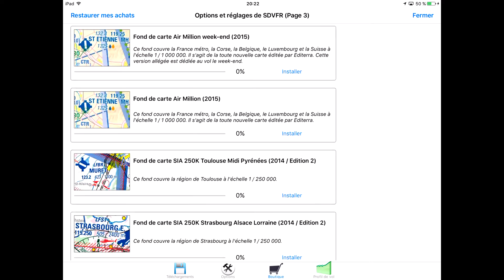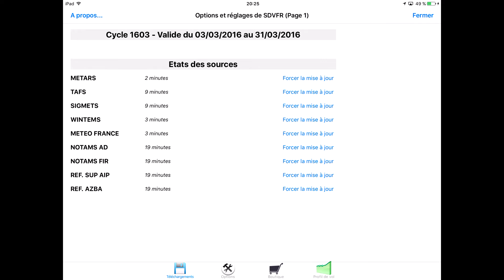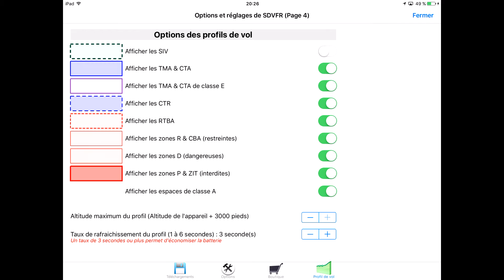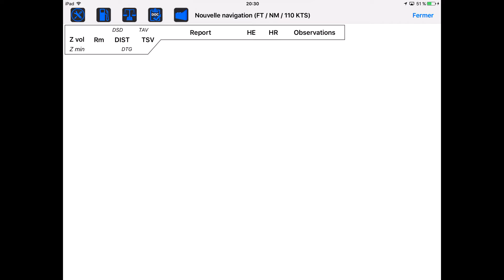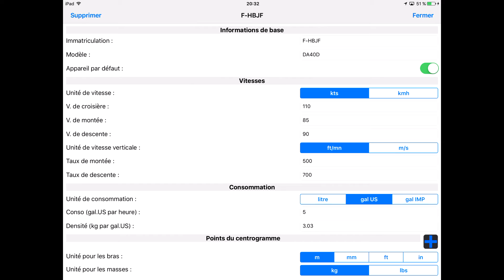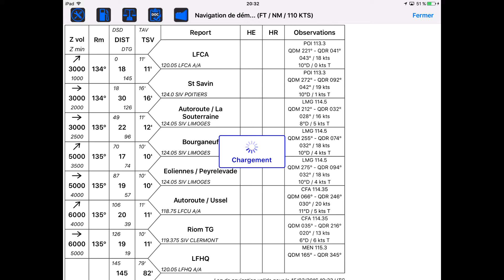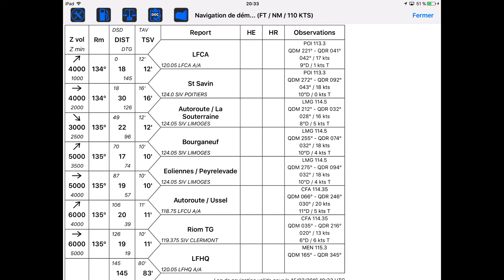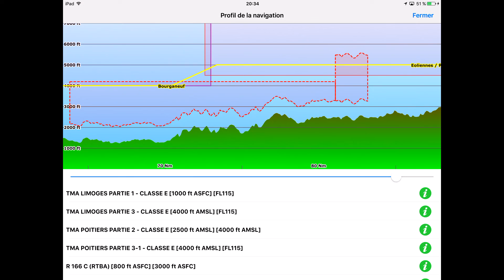SDVFR - Profils / Informations sur les espaces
💡Une question ?

💡Participer à la beta de SDVFR Next

🛩️iOS
Minimum iOS 15.2

🛩️Android
Minimum Android 8.0

💡SDVFR V1

🛩️iOS
Minimum iOS 13

🛩️Android
Minimum Android 7.1